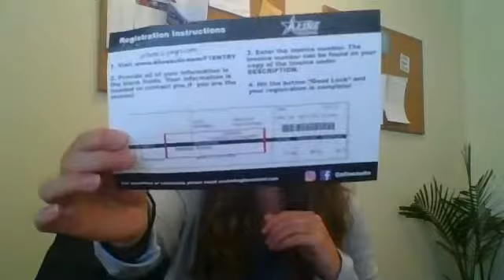F1 Promotion Instructions